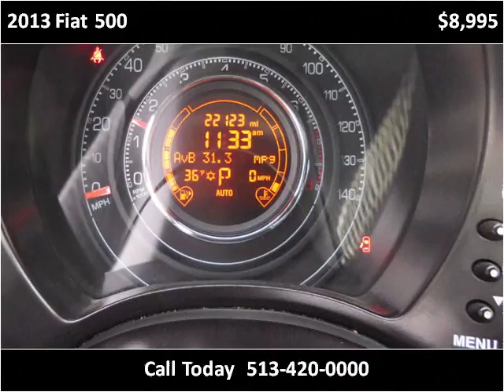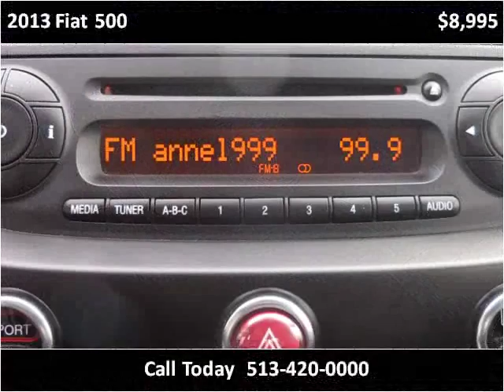2013 Fiat 500 Used Cars Franklin OH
This 2013 Fiat 500 is available from Mid-Towne Auto Center.